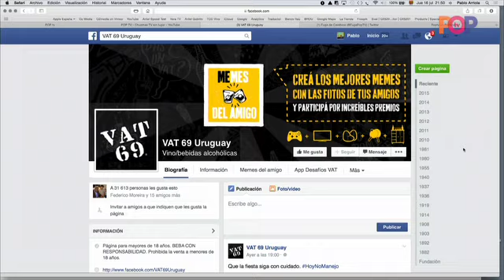POP TV - Fuga de Cerebros - VAT 69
Este vídeo es sobre FUGA